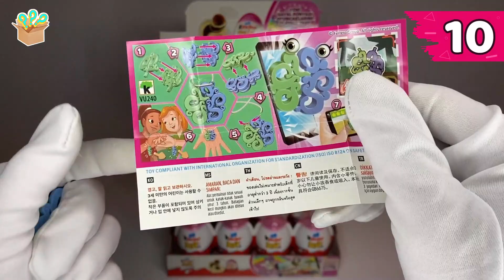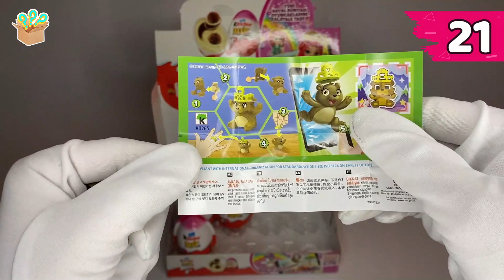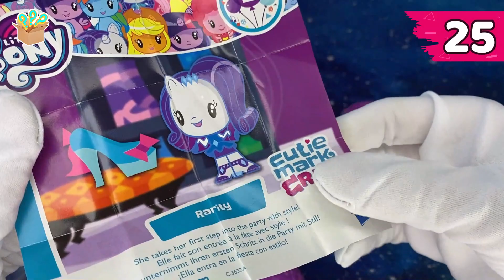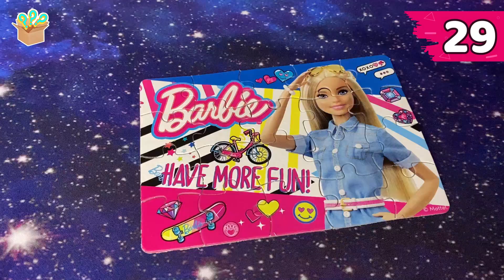64 Tane Kinder Joy - Toybox - Sürpriz Yumurta Açılışları Yaptık!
Sizler için özel olarak hazırladığımız bu videomuzda tam tamına 64 tane kutu açılışı yaptık! Kutu sayılarını takip etmek için sağ üst köşedeki sayaca bakmayı unutma!